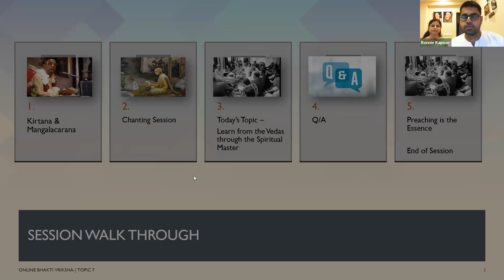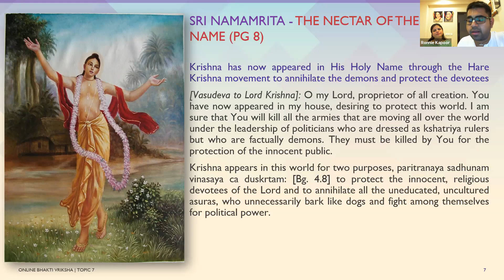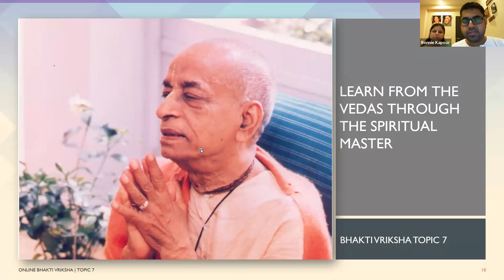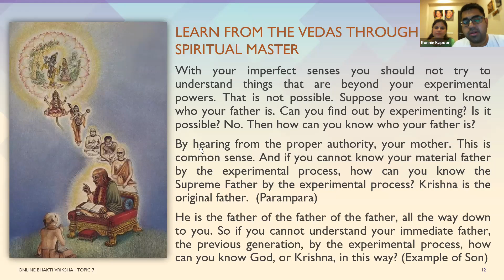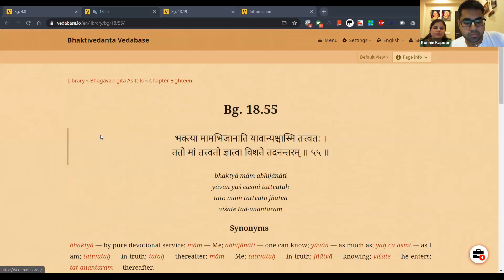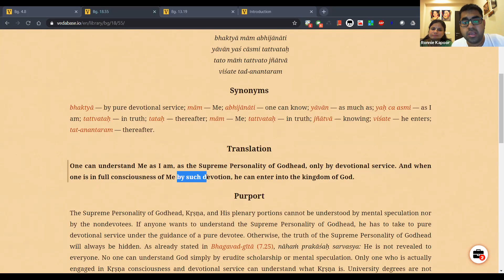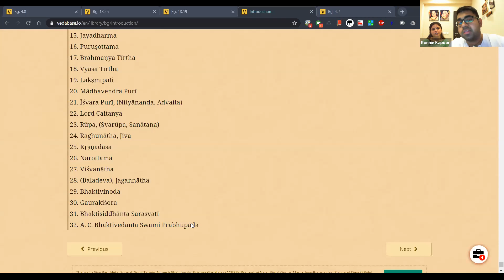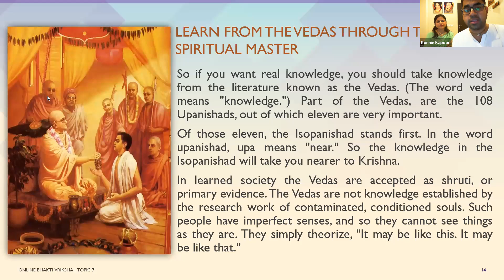Online Bhakti Vriksha | Session - 10 | Learn from the Vedas through the spiritual master| 23-08-2020